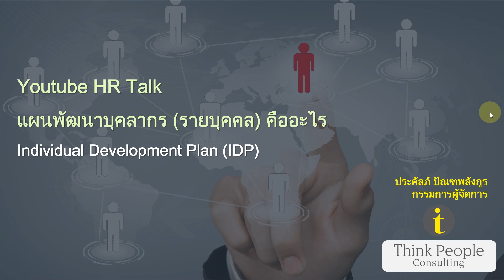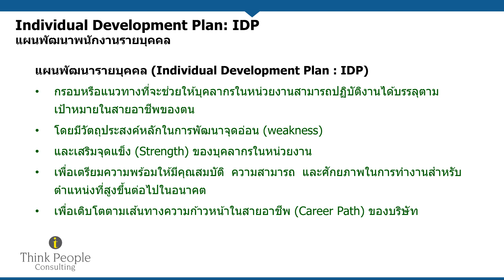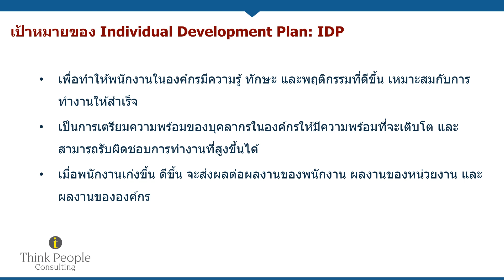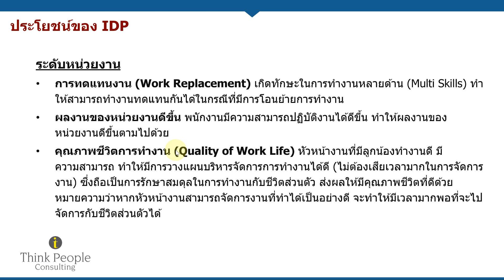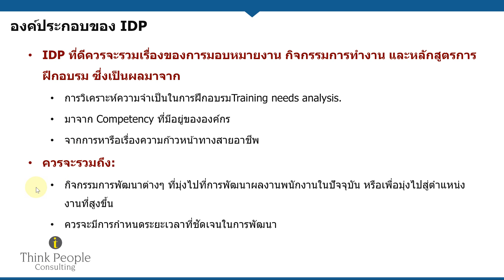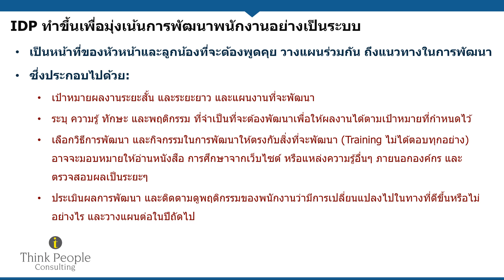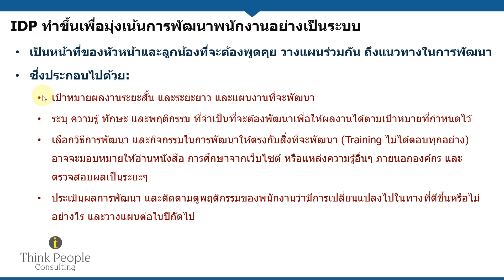YOUTUBE HR TALK: แผนพัฒนาบุคลากร (รายบุคคล) คืออะไร (IDP)